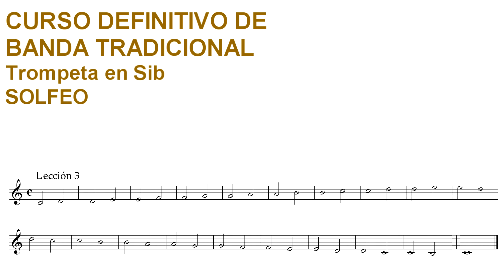Curso definitivo de banda tradicional - Trompeta - Lección 03